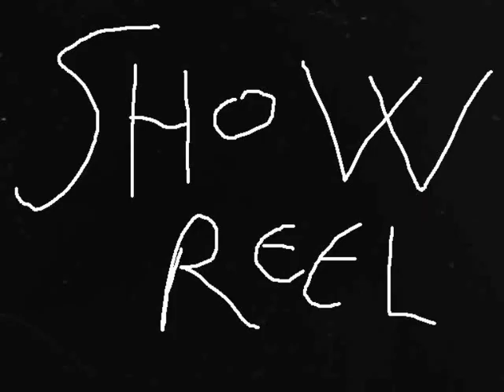Di Tutto (Show Reel)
a kinoballoon production